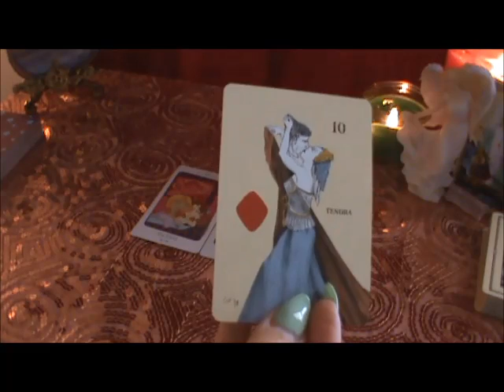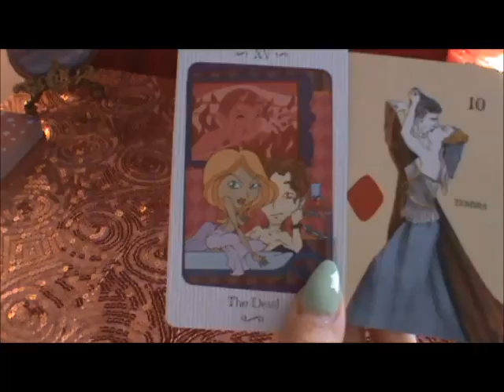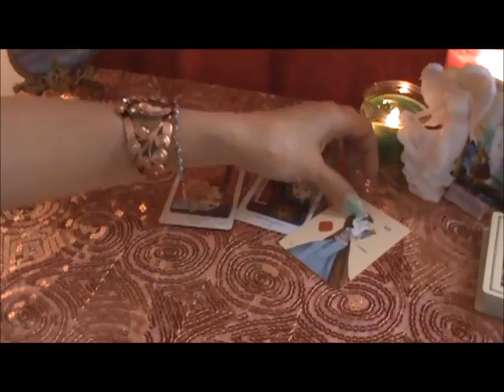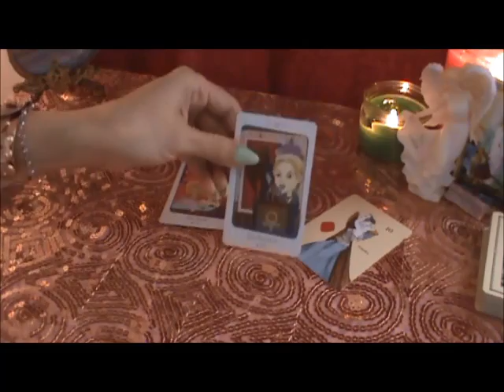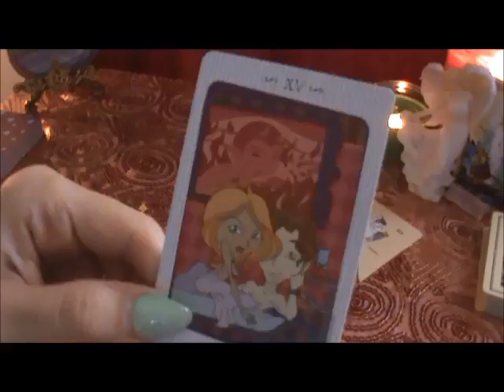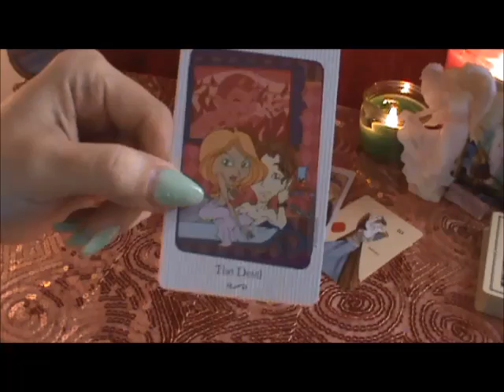Daily Tarot Oracle Reading March 19, 2014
Welcome to Daily Tarot Oracle Card Readings by Ana of ALDTarot. Sub & Share. Success!